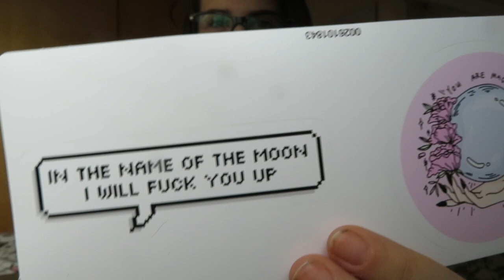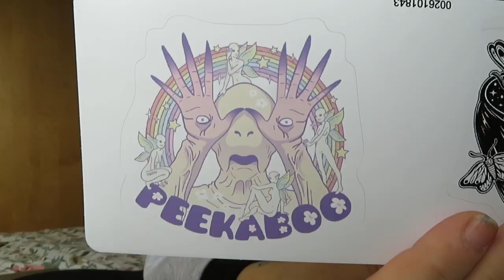Lets Get Creative - Stickers & Sewing w/ Mae Chelsea!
Yes believe your eyes I'm back for a second time in 2weeks, it truly is amazing I know!
I know some of you may not like these kind of vlogs but I'm just getting back into the swing of things before I start working on my Booktube properly!

Mae
x